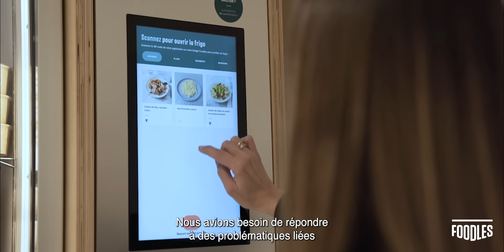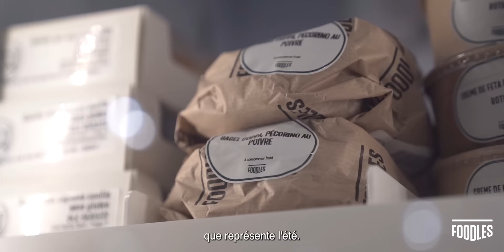Foodles Story - l'Hôtel Byblos de Saint-Tropez opte pour les frigos connectés pour son staff